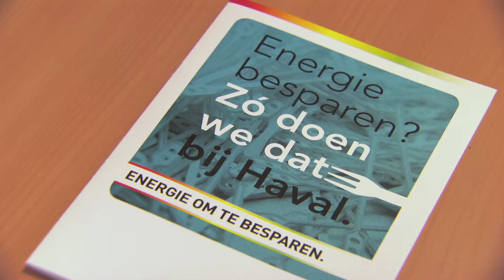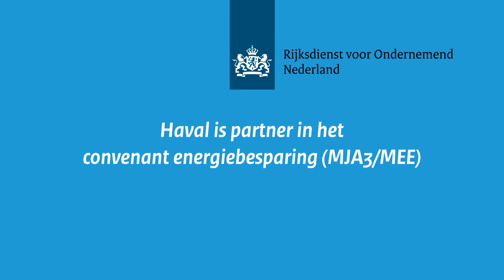Haval -- energie en industrie (RVO.nl)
Ondernemers vertellen over wat het planmatig omgaan met energie hen oplevert aan winst. Voor veel bedrijven is energie een hoge kostenpost. Neem je energiemaatregelen en meet je het energiegebruik structureel, dan weet je waar je kan besparen. Bovendien wordt het milieu minder belast. Rijksdienst voor Ondernemend Nederland ondersteunt bedrijven bij energiebesparing.